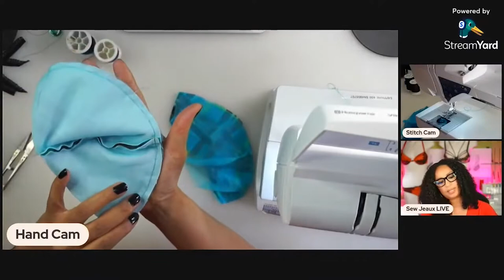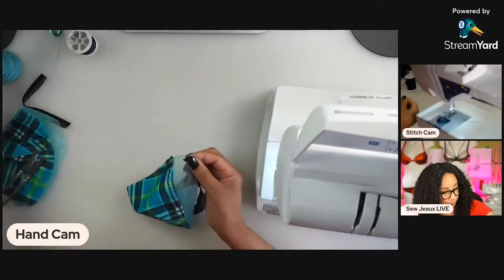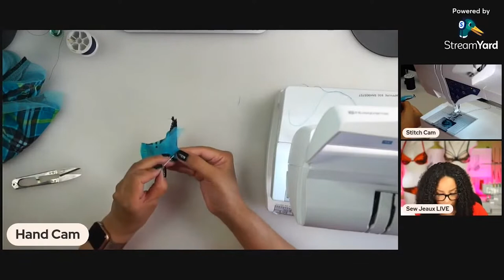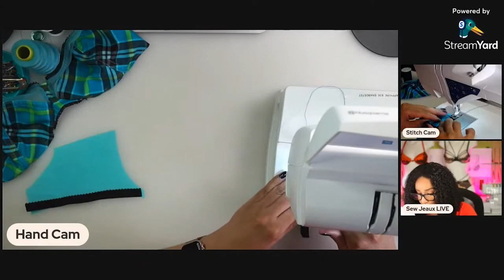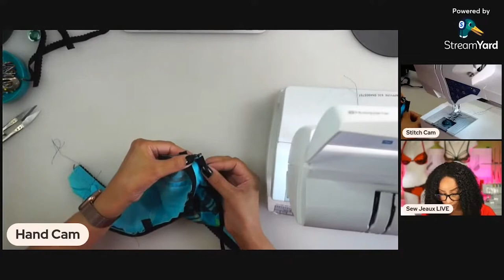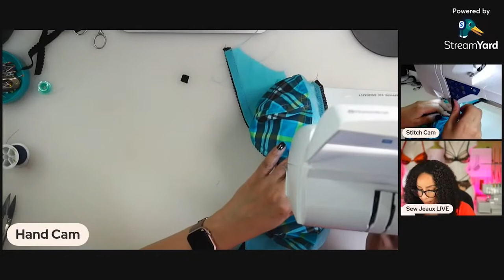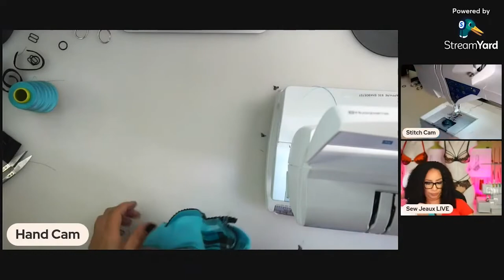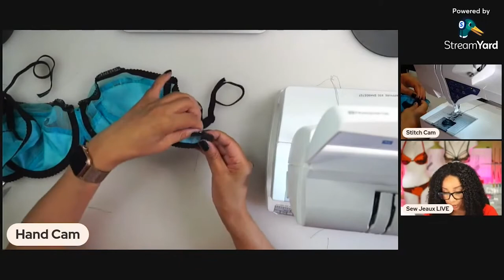Sewing Vlog | How To Sew A Bra | Sew Along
Sewing Vlog | How To Sew A Bra | Sew It With Me in Less Than 2 Hours

In this sewing vlog, I walk through how to sew a bra.  It is the Amber Ona Wright bra.  It has a 3 part cup and leotard band and works well for women of all sizes.  It has no padding and offers amazing shaping and support to anyone who wears it.  You too can make your own bra with this pattern.  I plan to make this pattern available on my site really soon.

I made this bra live during my fifth episode of Sew Jeaux LIVE where we discuss trending topics, lingerie making, sewing in general and business topics over a STRONG cup of jeaux.  What's jeaux?  It's coffee spelled J_E_A-U-X as a nod to my roots as a Louisiana Creole.

This episode is a sew along.  I was making this beautiful bra as a custom order.  If you are a beginner or have interest in bra making, join me to learn to sew bras in this sew along tutorial.

Let's chat and sew together!  Bring your cups, questions and comments!  I am here for it!

@The Creative Founder ​